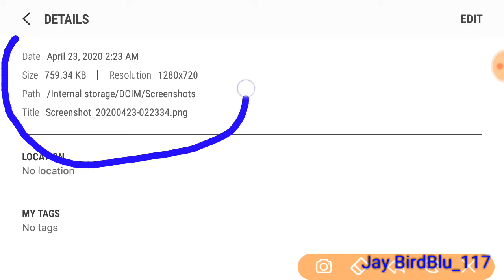I Found a 0.15% Chance: Baby Brown Sheep in Survival | Minecraft: PE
This is NOT Fake, as I uploaded this video on April 23, 2020 @ 2:52 AM

(for Full Credit)

I hope that you guys Like and Enjoy the video the best way that you can!

Also, Full Credit to Mojang for the Minecraft Song!